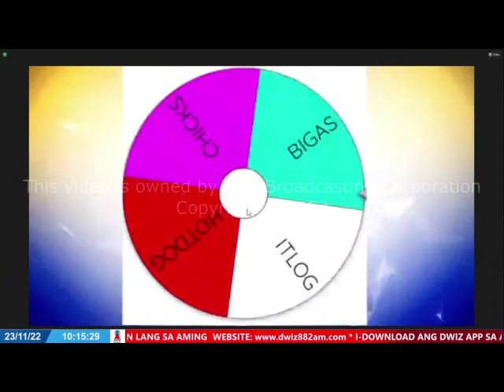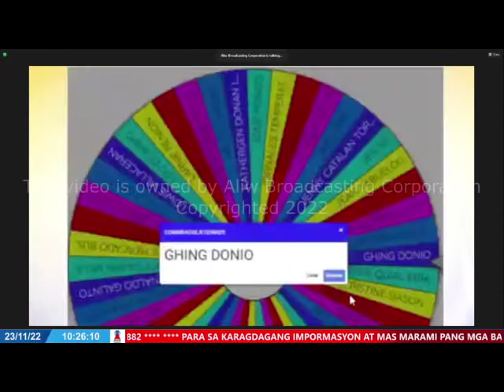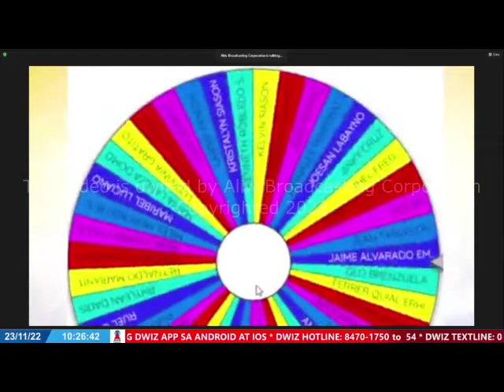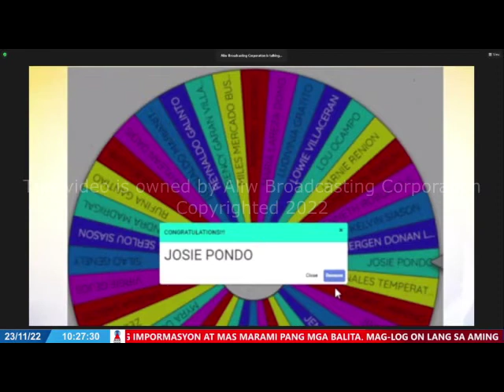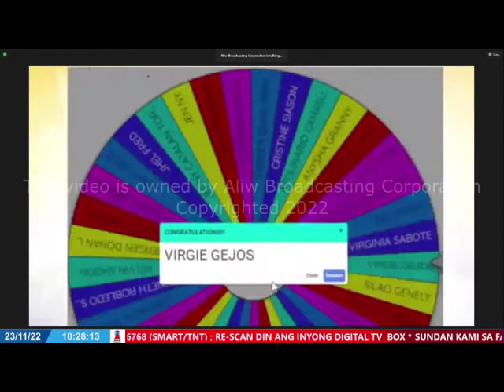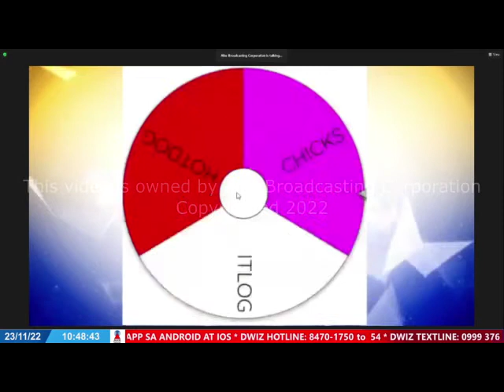NOVEMBER 23, 2022 - SERBISYONG BAYAN NI TATAY RANNIE